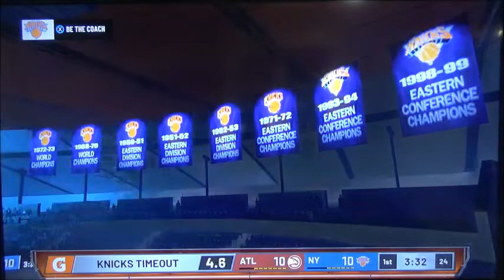NBA Playoffs Hawks vs Knicks Game 3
It looks like the series is tied for the Knicks and Hawks. But who will take the lead at the garden in New York City? Remember, this is a tough competition between the 4th seed and the fifth seed. Who will score the most baskets and will the Knicks or Hawks break the tie into 2-1? And don't forget that I will upload a surprise video for you guys later so the video will reveal next week on Tuesday. But let's keep it going to 400 subs on my milestone.